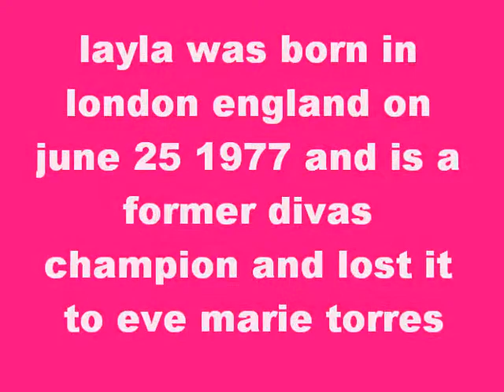layla el pics